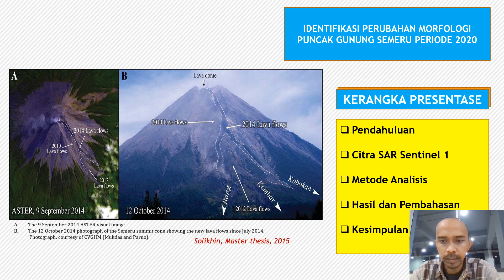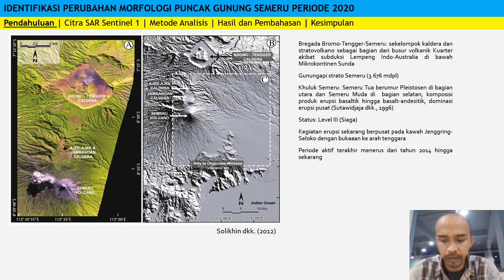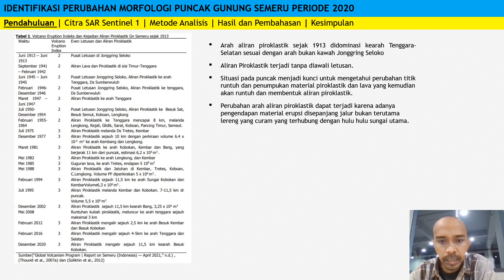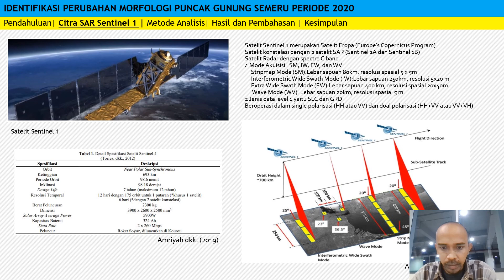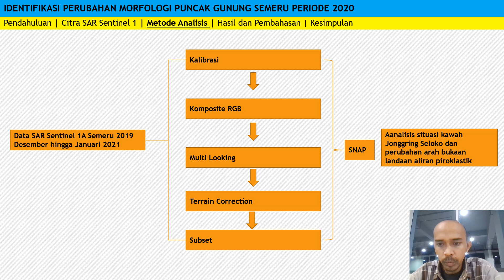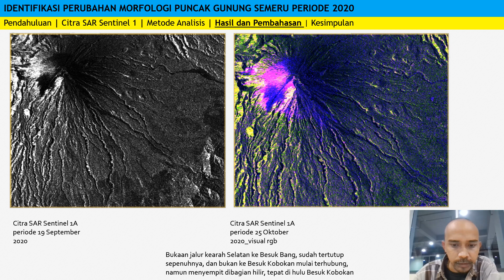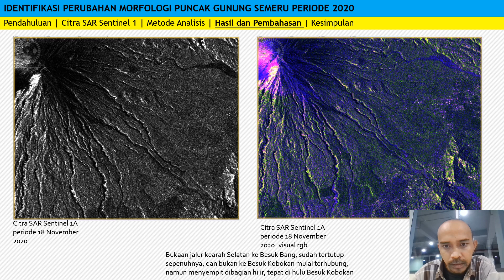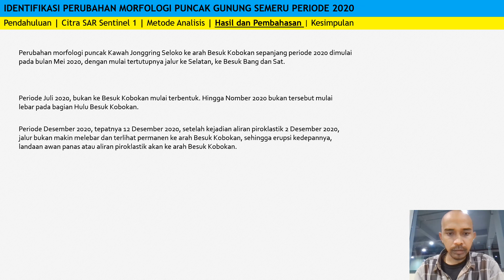IDENTIFIKASI PERUBAHAN MORFOLOGI PUNCAK GUNUNG SEMERU PERIODE 2020